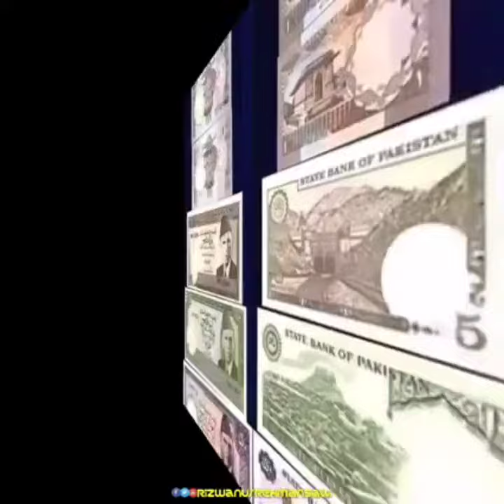Old desi Memories